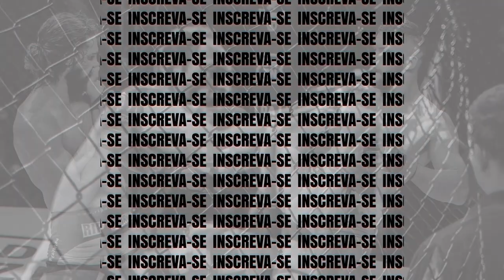João vs William Max - X1 Kombat 4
João Vitor (Alcateia MMA/TFT) venceu William Max (Dylon Fight Team/Templo da Luta) por finalização no primeiro round - 61kg.